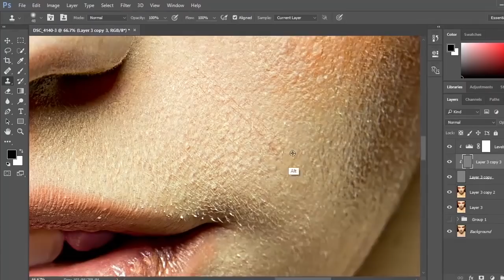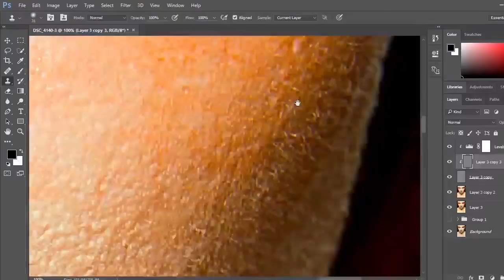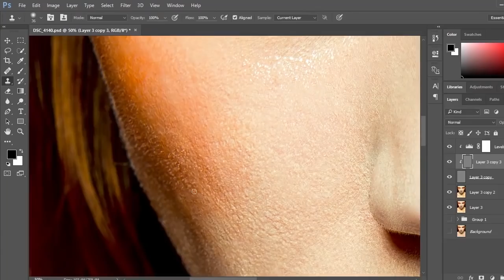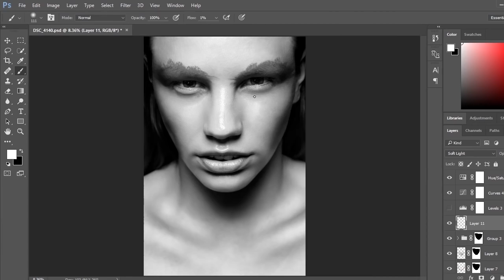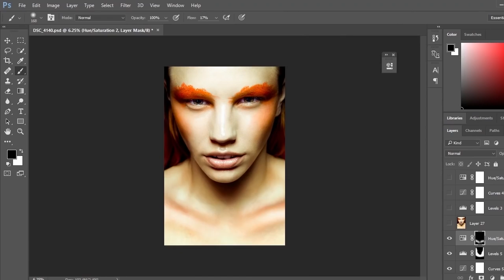Quick Simple Beauty Retouching Workflow DODGE AND BURN